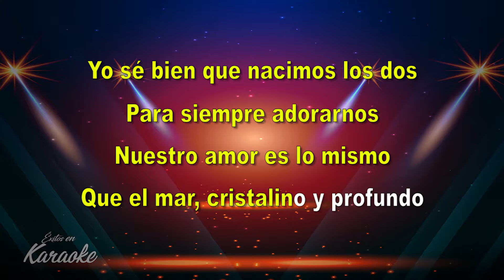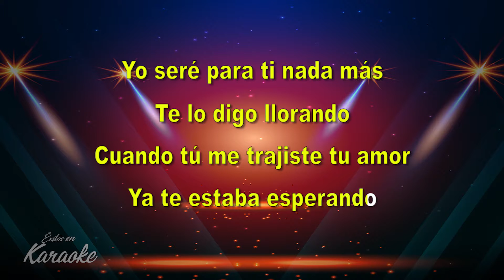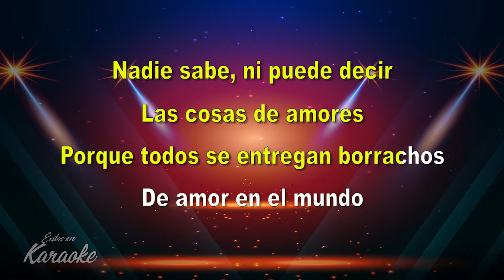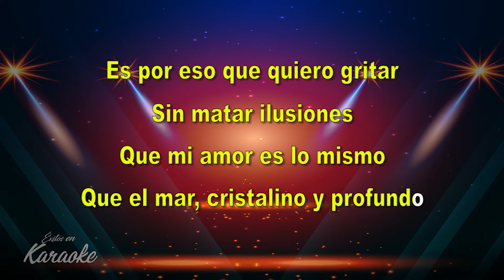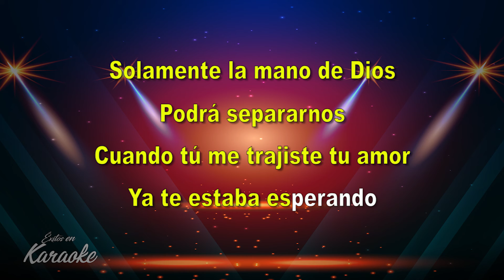La Mano de Dios-karaoke